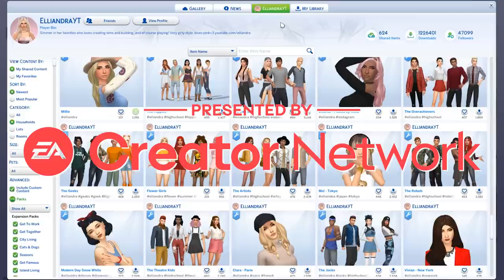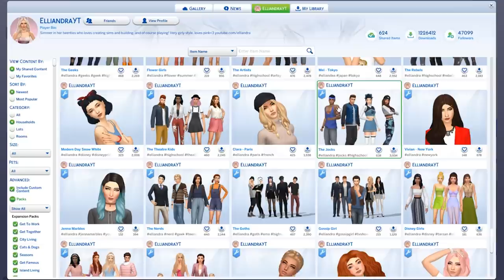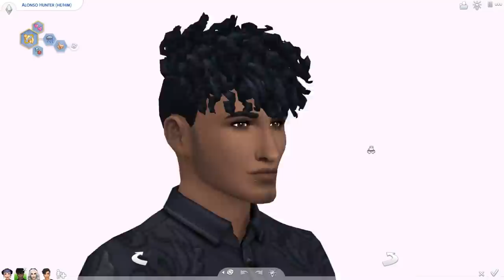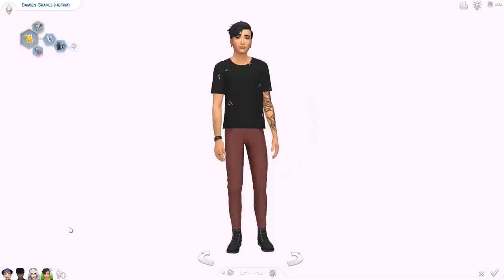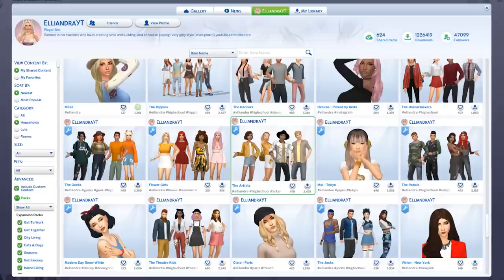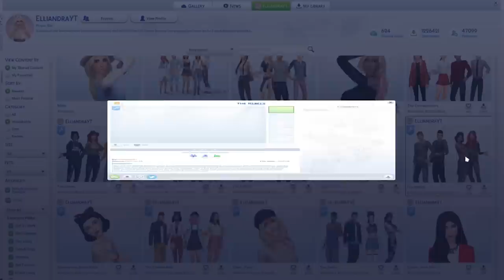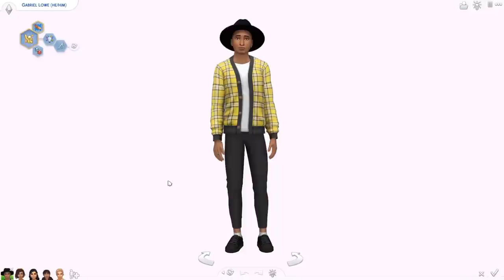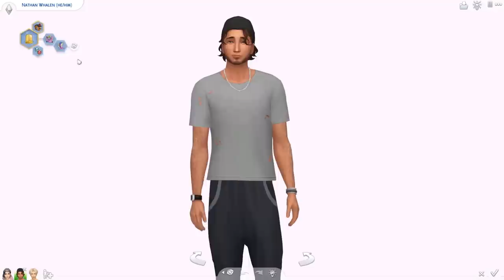HIGH SCHOOL CLIQUES MAKEOVERS - my let's play sims!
Presented by EA Creator Network! Today we're preparing for my new Sims 4 High School Years letsplay, by giving all of my high school cliques makeovers! There's almost 40 sims so this took me soo long! Let me know if you have any storyline ideas for the LP! ❤️ OPEN FOR MORE